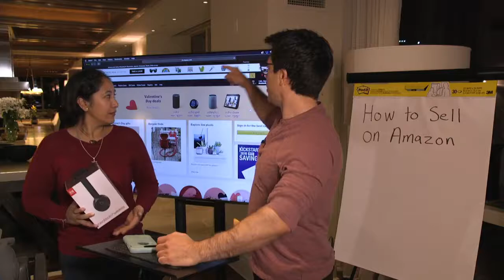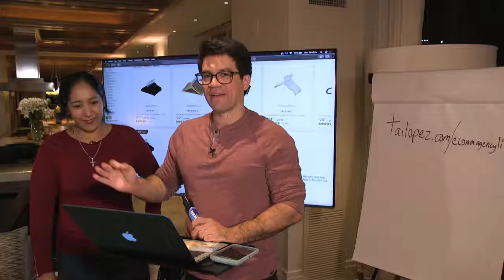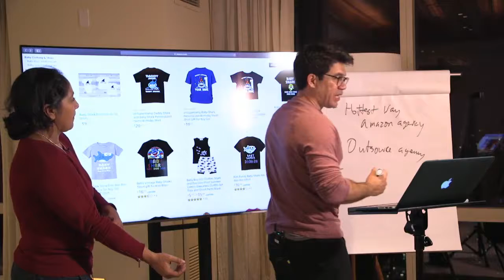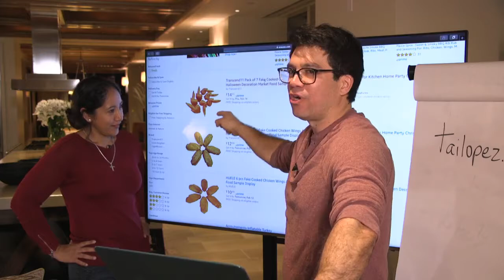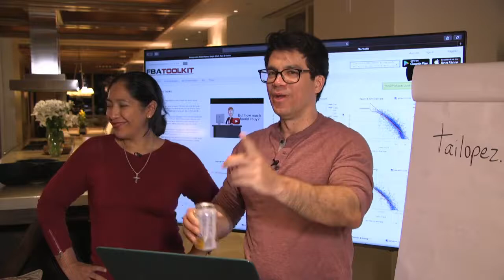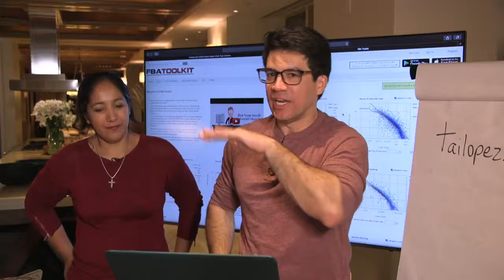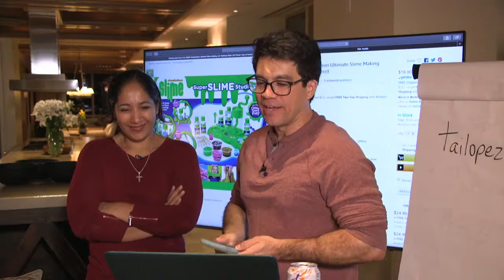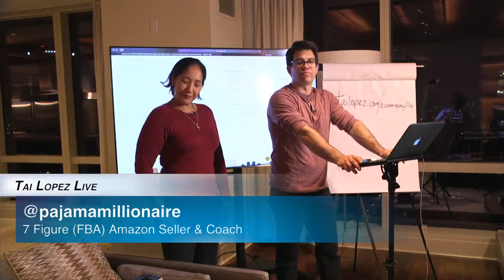Tai lopez amazon sales blue print